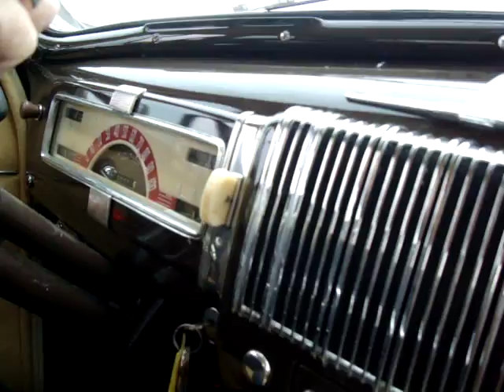1940 Chevrolet Master Sedan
1940 Chevrolet Master Sedan, Dallas, Texas